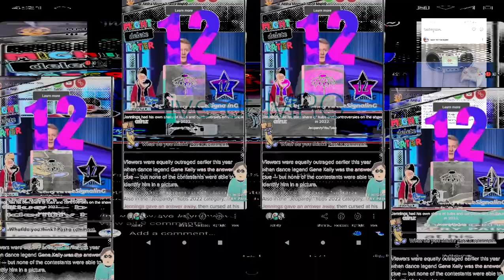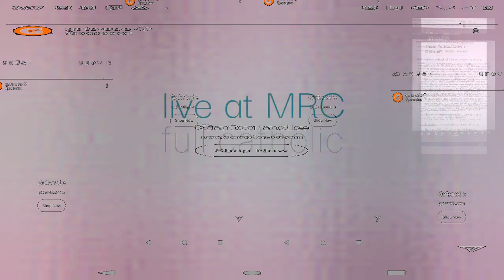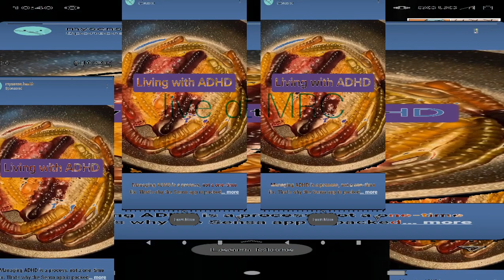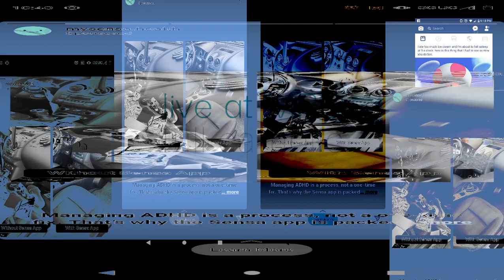[texture_paklet_59] Full Catholic Year To The DaYte Interrupting Cow Version